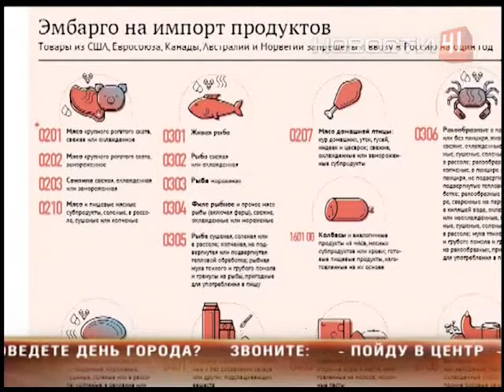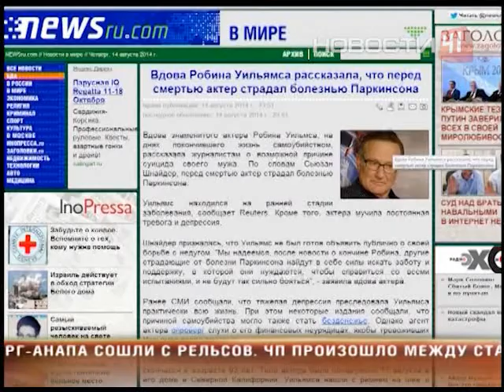Екатеринбуржцы решили извечную проблему, что вести…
... в подарок из-за границы

Интернет-пользователей вдохновила диета под соусом эмбарго, удивила русалка и опечалил комик